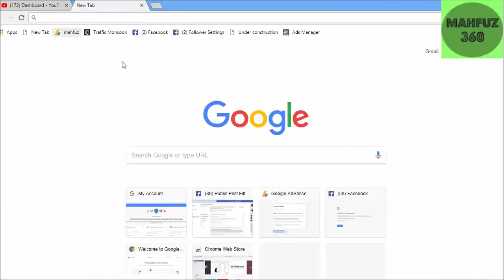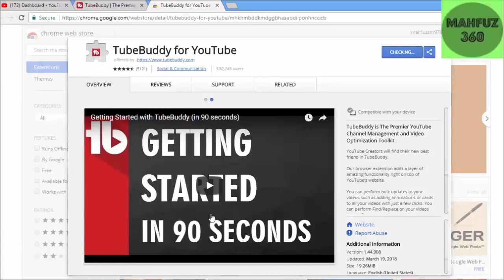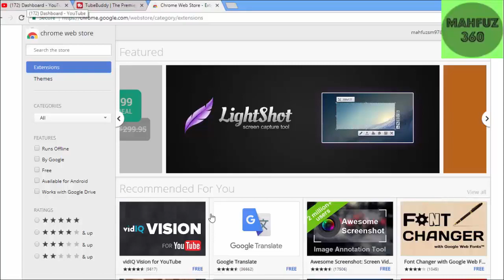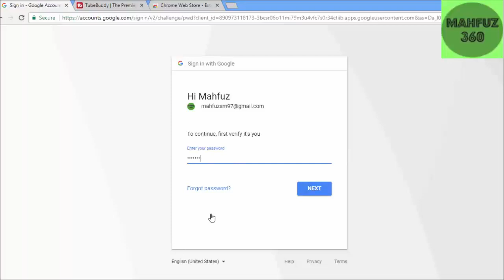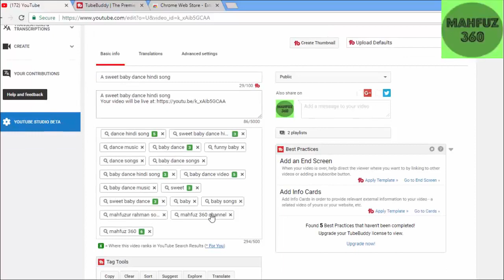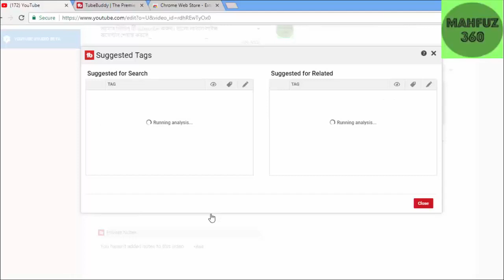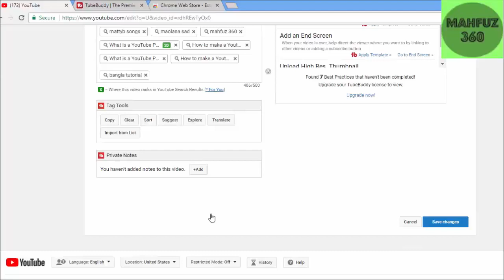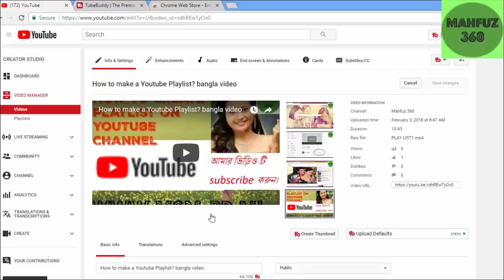how to install tubebuddy on chrome browser get more traffic on your video in bangla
ভুলবেনা।আপনার একটি শেয়ারহতে পারে কারো জীবনের উপার্জনের  পথ